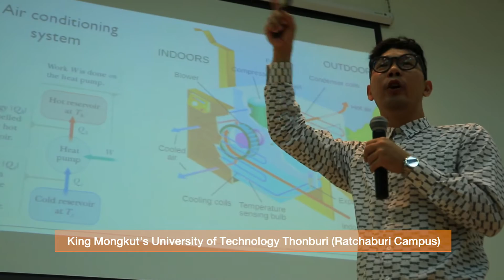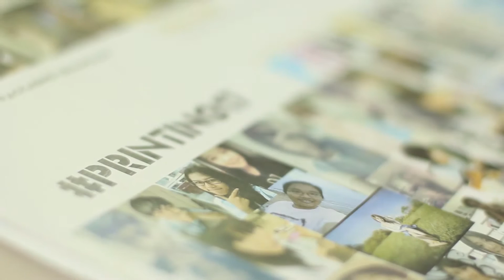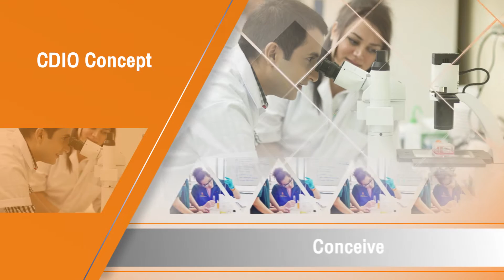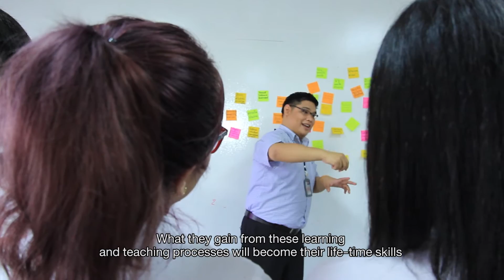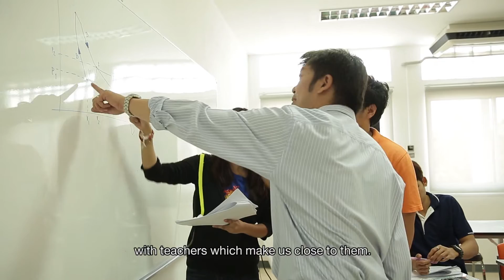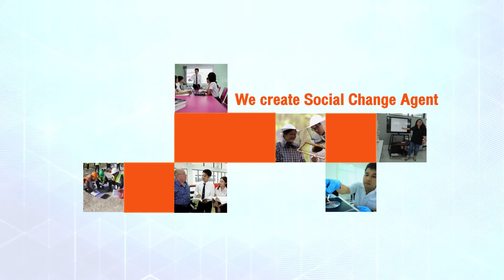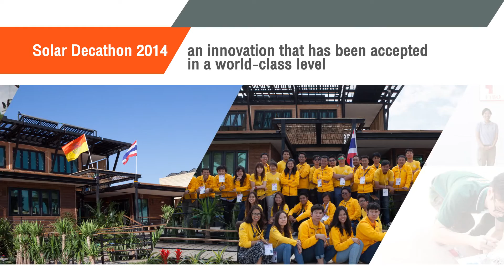Hands On : King Mongkut’s University of Technology Thonburi (English Version)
ปัจจุบันมหาวิทยาลัยเทคโนโลยีพระจอมเกล้าธนบุรี มีพื้นที่ให้บริการด้านการศึกษา 4 แห่ง ได้แก่
มหาวิทยาลัยเทคโนโลยีพระจอมเกล้าธนบุรี (บางมด)
มหาวิทยาลัยเทคโนโลยีพระจอมเกล้าธนบุรี (บางขุนเทียน)
มหาวิทยาลัยเทคโนโลยีพระจอมเกล้าธนบุรี (ราชบุรี)
และศูนย์บริการทางการศึกษาในเมือง
อาคาร KX (Knowledge Exchange)

มหาวิทยาลัยเทคโนโลยีพระจอมเกล้าธนบุรี เปิดสอน 8 คณะวิชา  บัณฑิตวิทยาลัย 3 แห่ง และสถาบัน 1 แห่ง  โดยมุ่งเน้นการเรียนรู้ ฝึกฝนปฏิบัติในห้องทดลองจริง สิ่งแวดล้อมจริง เพื่อให้นักศึกษาสามารถประยุกต์และนำความรู้ไปใช้ได้ทันทีหลังจบจากมหาวิทยาลัยสู่สังคมการทำงานท่ามกลางการแข่งขันอันเข้มข้น

มีการฝึกปฏิบัติงานจริงร่วมกับสถานประกอบการภายนอก ผ่านการเรียนการสอนแบบบูรณาการการเรียนรู้ร่วมกับการทำงาน (Work integrated Learning ) ทำให้นักศึกษาได้เรียนรู้จากประสบการณ์จริง จนสามารถสร้างผลงานที่เป็นรูปธรรมให้กับองค์กรนั้น ๆ ได้ เป็นการเปิดประสบการณ์และกระตุ้นพลังความคิดของนักศึกษาอย่างไร้ขีดจำกัด

ส่งเสริมกิจกรรมเพื่อสังคมโดยการนำองค์ความรู้ด้านวิทยาศาสตร์และเทคโนโลยี ถ่ายทอดสู่ชุมชน เพื่อพัฒนาอาชีพ คุณภาพชีวิตและสิ่งแวดล้อม เป็นการพัฒนานักศึกษาและบุคลากรให้มีค่านิยมที่ดีงาม เพื่อเป็นพลังของสังคมต่อไป

มจธ. ไม่ใช่เพียงแค่ให้ความรู้ทางวิชาการ หากแต่เป็นสถานที่บ่มเพาะคนดี สร้างผู้นำการเปลี่ยนแปลง ที่พร้อมรับผิดชอบต่อสังคม